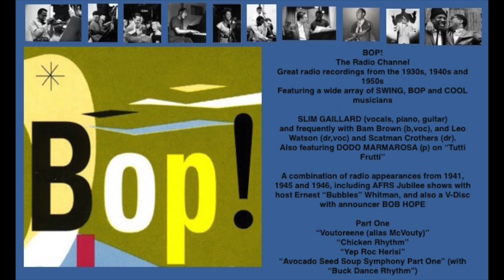Slim Gaillard with Bam Brown, Leo Watson and Scatman Crothers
Slim Gaillard has to be heard (and seen) to be believed. Many have forgotten just how popular his records were in the early 1940s. Titles like “Flat Foot Floogie”, “Laguna”and “Cement Mixer” were all big hits.
The connection to modern jazz should be noticeable.  Just listen to the extended sections where Bam Brown scat sings.  They are like jazz solos.  And few artists were so absolutely steeped in the jive.  Gaillard was not just a font of jive, he was really funny, and you can tell when listening to these lives shows, many of them from Billy Berg’s nightclub in Hollywood (where Charlie Parker famously played in the mid 1940s). Gaillard got lots of laughs just with his introductions, which were often times slightly changed movie titles of recently released films. These live performances show just how much audiences loved him.

One interesting note: So many 78rpm records of the day couldn't be much longer than 3 1/2 minutes.  In this live context, Gaillard would start with a certain song, and go off on tangents of free association, non sequiturs, nonsense rhymes, menu items and different languages.  These radio shows allowed the group to verbally riff for sometimes as long as 9 minutes, which make these radio appearances all the more fun. And you can hear some of this approach on “Avocado Seed Symphony Parts 1 & 2)”.

Director, Co-producer     Don McGlynn
Co-producer    Mark Cantor
Executive Producer   Steve Holmgren
Associate Producer   Franny Alfano
Podcast Producers  Kian Vaziri and Franny Alfano

Be sure to check out our Facebook page for this project